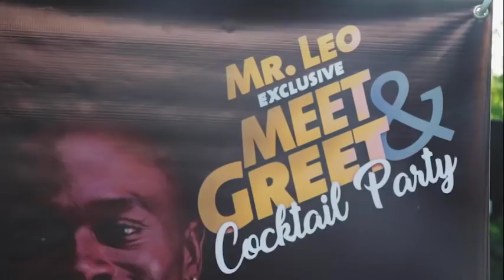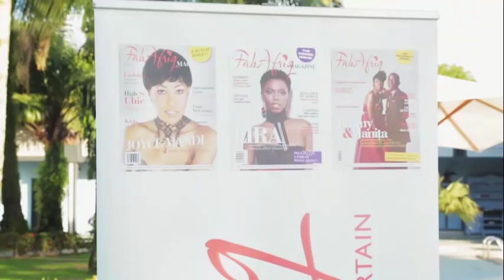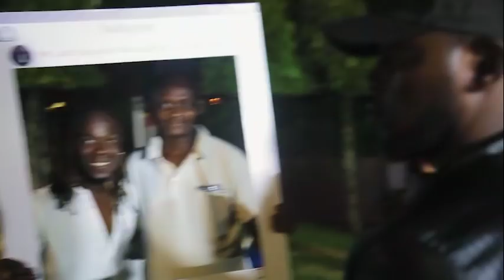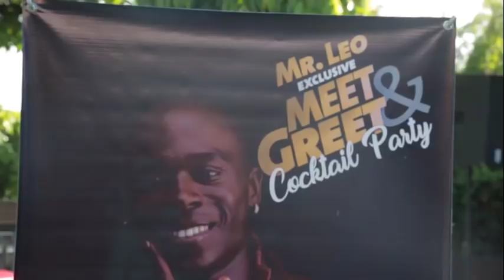Mr Leo - Meet and Greet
Cameroon born super star in a bit to interact and share some quality time with his fans in a special Meet & Greet event..